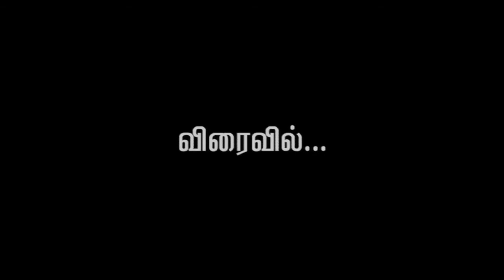Hari Dos Trailer